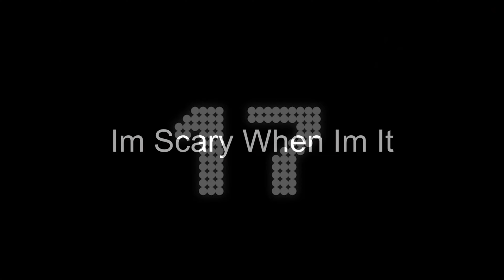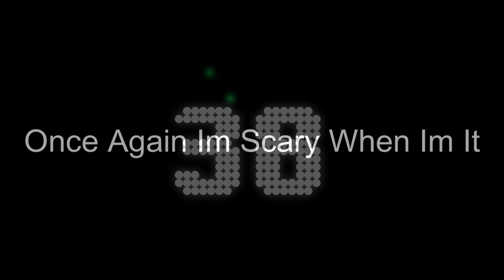I quit....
jk

TAGS IGNORE:
RTX
Gorilla Tag
Onward VR
VR
vr
meme
funny